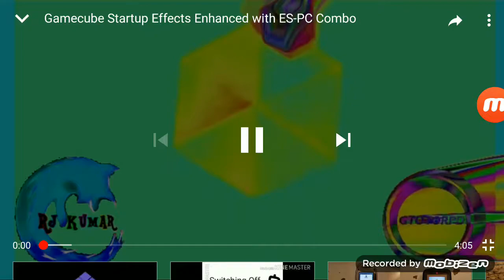Gamecube In ES-PC Combo